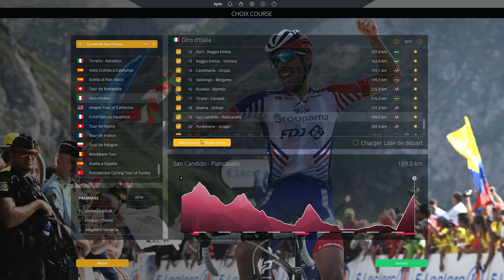Mini Giro 2017 avec Nairo Quintana | PCM 2020 | FR HD PC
Yo tout le monde on se retrouve pour un nouveau mini tour cette fois sur le giro 2017 avec quintana et la movistar sur la db 2017. Nous allons essayez de vengez sa defaite sur le dernier chrono.
Mon pc:
Processeur graphique : GeForce RTX 3070 Ti
Processeur : Intel(R) Core(TM) i7-8750H CPU @ 2.20GHz
Mémoire : 24 GB RAM
Résolution actuelle : 1920 x 1080, 144Hz
Système d'exploitation :WINDOWS 10

Voici mon discord :
EYZE#6424